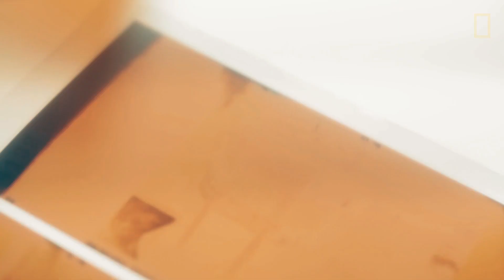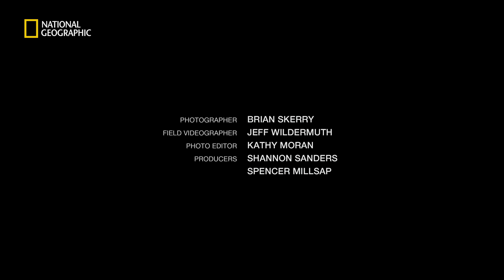Amazing Photos - Exploring a Dolphin’s World | Exposure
Join National Geographic photographer Brian Skerry as he dives near dolphins and captures images of their fascinating social behaviors.Read more about Brian Skerry and his work with dolphins
PHOTOGRAPHER: Brian Skerry
FIELD VIDEOGRAPHER: Jeff Wildermuth
PHOTO EDITOR: Kathy Moran
PRODUCERS: Shannon Sanders and Spencer Millsap

About Exposure:
Photographers talk about their experience taking photos or getting the shot.